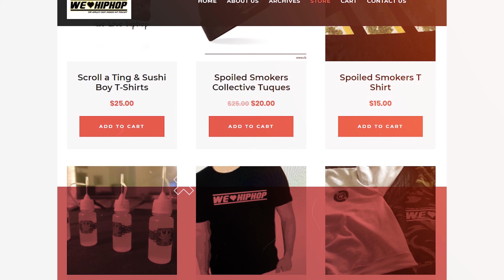Mr. Marcus Sends Savy Da Ghost A Special Message & More | S5 E183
Mr. Marcus the "movie star" sent Savy Da Ghost a special message for her birthday last week! We back at the Yongesterdam y'all!

Producer: Friday Ricky Dred
Executive Producer: Friday Ricky Dred
Film & Lighting:  Gucci 416
Editor: Friday Ricky Dred (Adobe Premiere Pro)
Audio: Friday Ricky Dred (Zoom H6)
Content Research: Friday Ricky Dred, Savy, PK Hercs & Guttzy Guttz